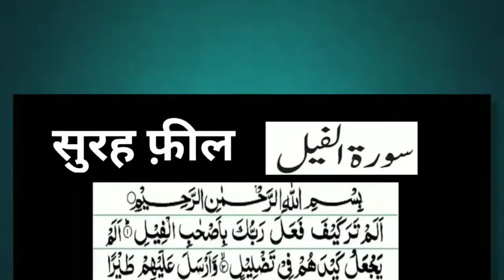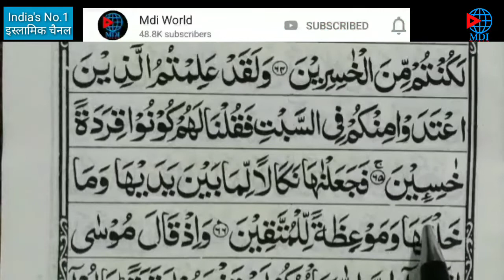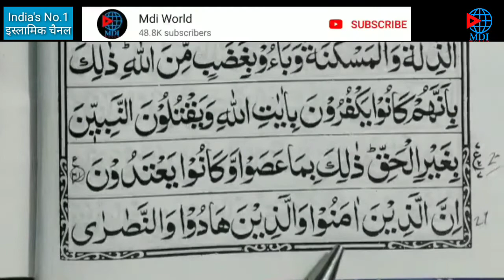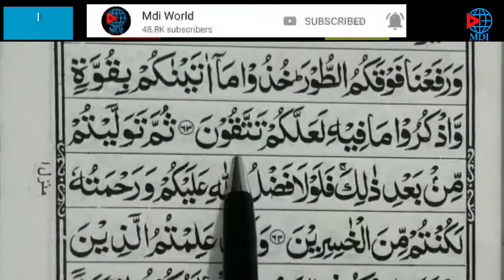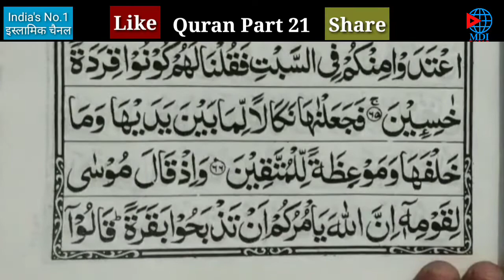Aao Quran Seekhein Part 21 | Anzar Ahmad | Mdi World | Surah Al Baqarah Namaz ka tarika